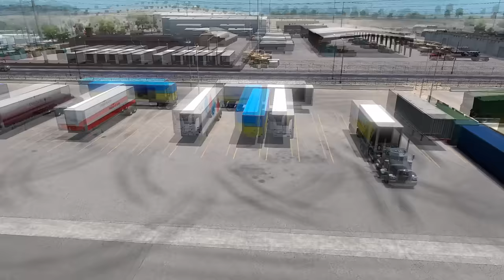maniobra de lado visible - REVERSIAR camion - como estacionar un trailer consejos para estacionarse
como reversear un camion (tractocamion trailer) te muestro la forma de como estacionarte del lado izquierdo conocido como lado visible al hacer maniobras en el tractocamion, seguir la caja y descuadrar la caja en 90° grados para enrampar, encortinar el camion. como estacionar un camion largo.